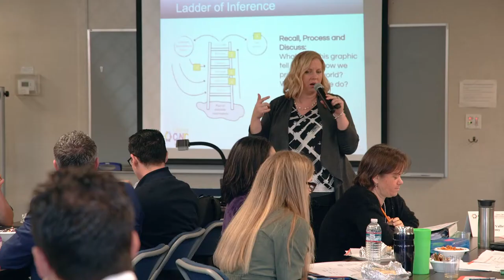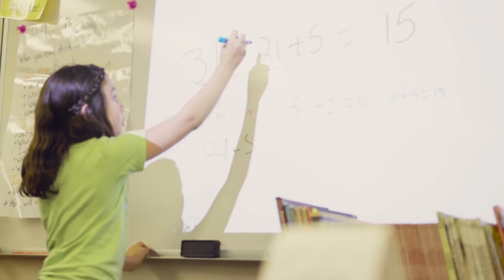CVNIC HUB VIDEO 2MIN